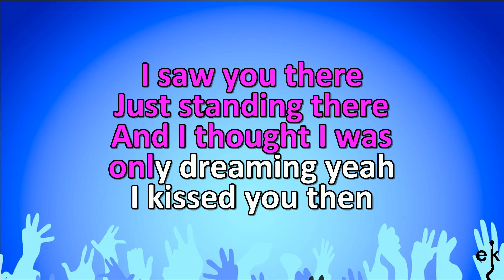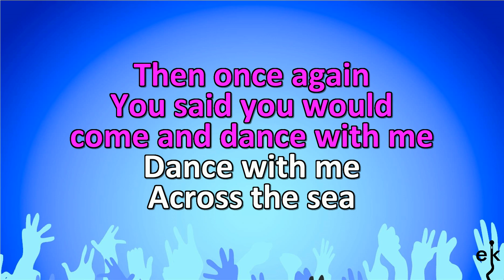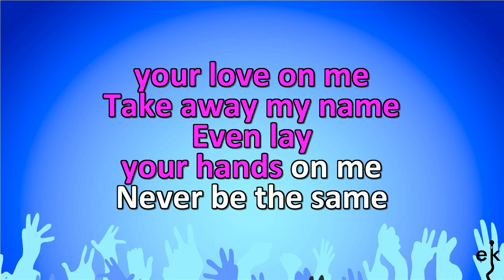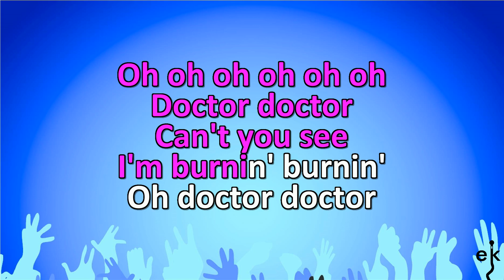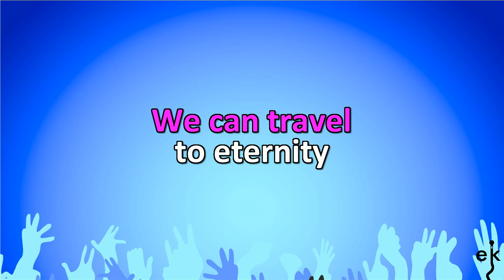Doctor Doctor - Thompson Twins (Karaoke Version)